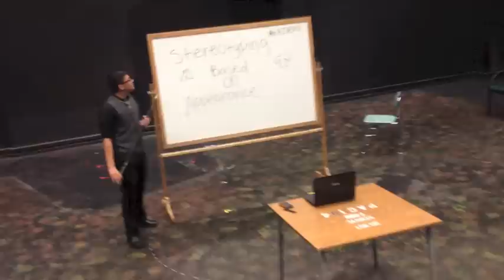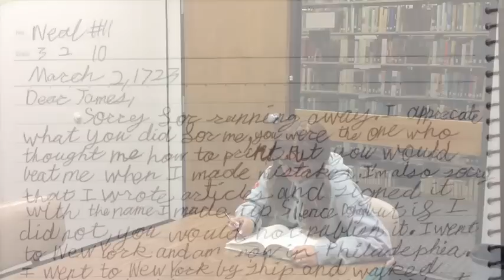Stereotype on appearance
Roxanna, Stereotype on appearance Group Number 2, Section 44
Gaby, Stereotype on appearance Group Number 4, Section 44
Fidel, Stereotype on appearance Group Number 3, Section 44